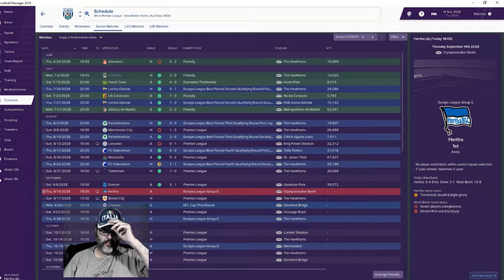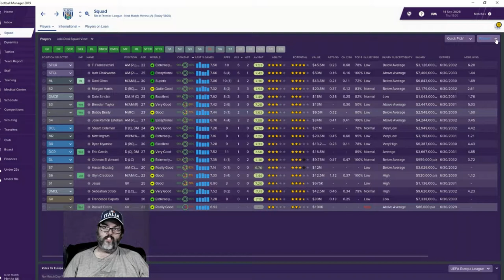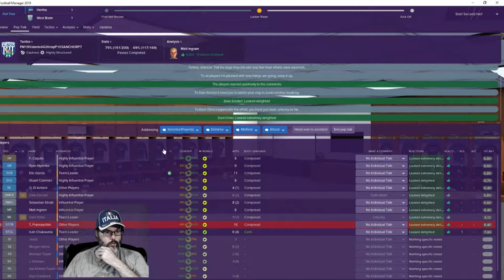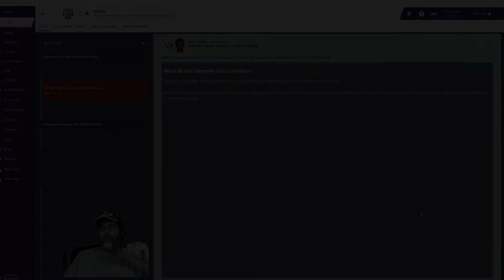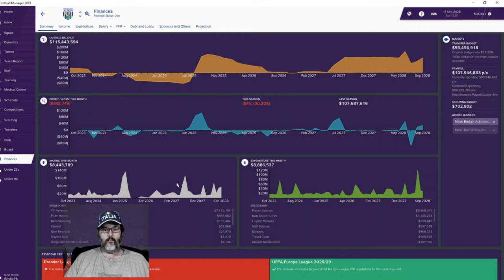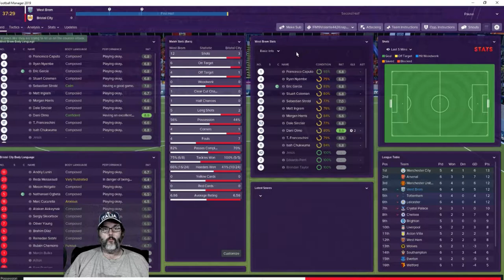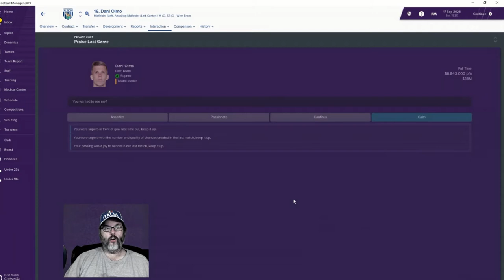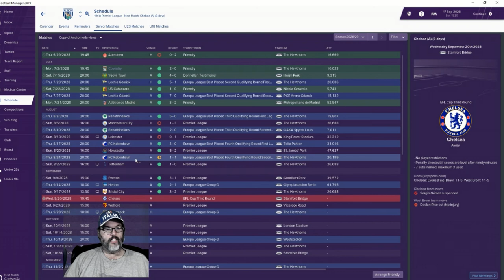FM19 West Brom - Club 3, Ep. 84 - Europa League Starts